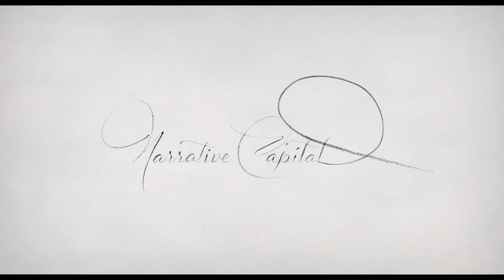Three Christs Trailer#1 (2020)| Richard Gere, Peter Dinklage, Walton Goggins/ Drama Movie HD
Starring: Richard Gere, Peter Dinklage, Walton Goggins
Three Christs Exclusive Trailer (2020)| Richard Gere, Peter Dinklage, Walton Goggins/ Drama Movie HD

Check out the new exclusive trailer for Three Christs starring Peter Dinklage!

US Release Date: January 10, 2020
Directed By: Jon Avnet
Synopsis: Three Christs follows Dr. Alan Stone who is treating three paranoid schizophrenic patients at the Ypsilanti State Hospital in Michigan, each of whom believed they were Jesus Christ. What transpires is both comic and deeply moving.

Confira o novo trailer exclusivo de Three Christs, estrelado por Peter Dinklage! Deixe-nos saber o que você pensa nos comentários abaixo.

Deseja ser notificado de todos os filmes indie mais recentes? Assine o canal e clique no ícone de campainha para manter-se atualizado.

Data de lançamento nos EUA: 10 de janeiro de 2020
Estrelando: Richard Gere, Peter Dinklage, Walton Goggins
Realizado por: Jon Avnet
Sinopse: Three Christs segue o Dr. Alan Stone, que está tratando três pacientes esquizofrênicos paranóicos no Hospital Estadual Ypsilanti, em Michigan, e cada um deles acreditava ser Jesus Cristo. O que transparece é cômico e comovente.